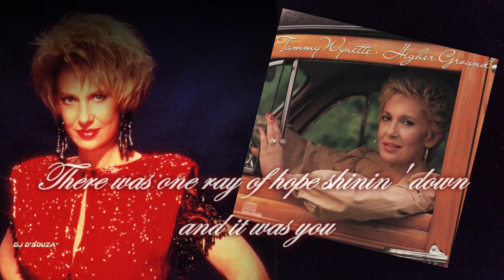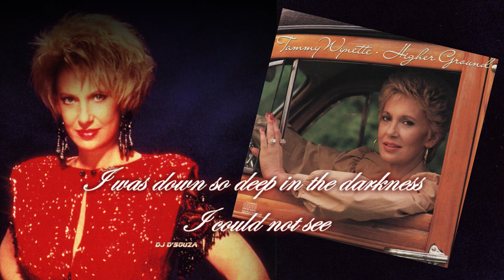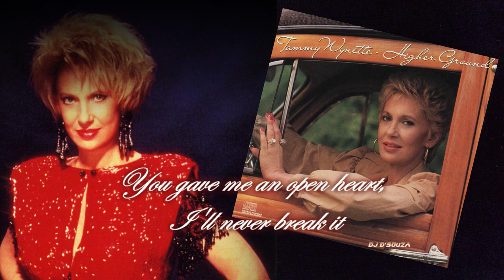Tammy Wynette - Your Love (1987)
Tammy Wynette - Your Love
featured harmony vocals from Ricky Skaggs

written by Beckie Foster and Tommy Rocco
It was released as a single in June 1987

from the album Higher Ground

Which was the twenty-seventh studio album by singer-songwriter
Tammy Wynette